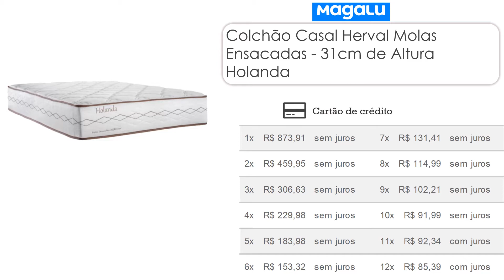Ofertas Colchões de Casal na Magazine Luiza - Colchão Ortobom, Gazin, Plumatex, Umaflex, Ortopédico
* Este é um vídeo de pesquisa de preço em loja on-line. As loja podem mudar o preço a qualquer momento ao seu critério *